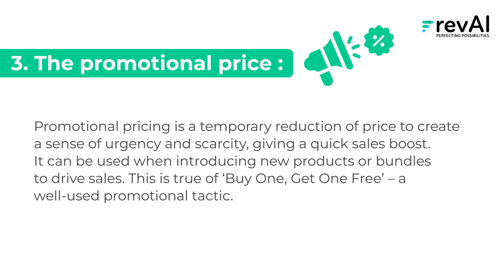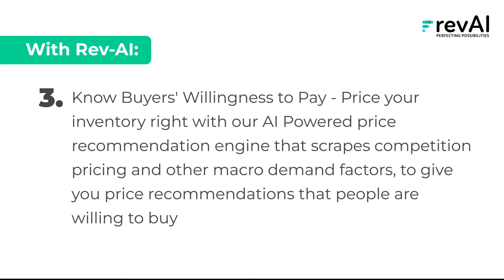Rev-AI: Price Optimization